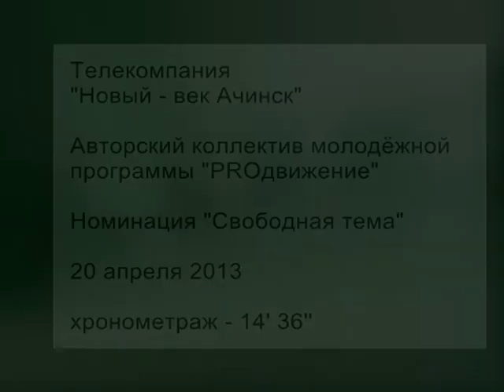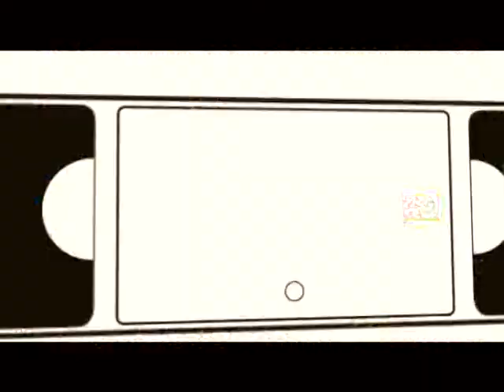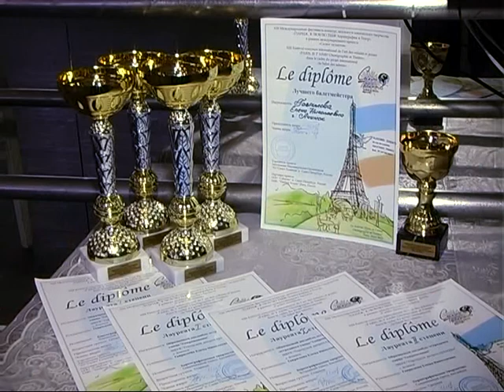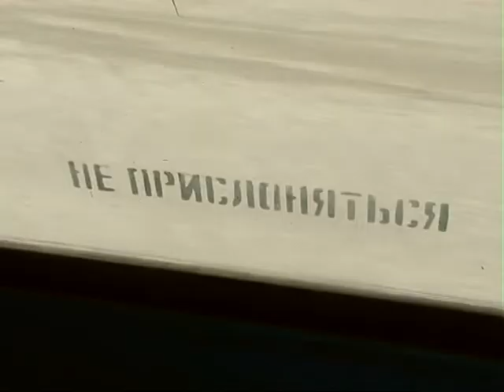Программа PROдвижение Ачинск ТК Новый век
Новый фарватер 2013. Запад
Конкурсная работа в номинации «Телепрограмма»